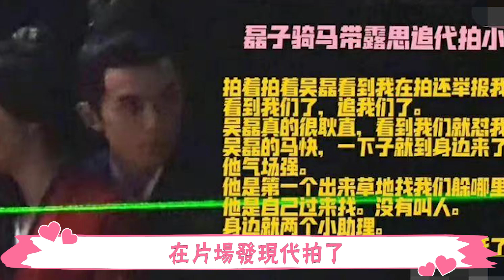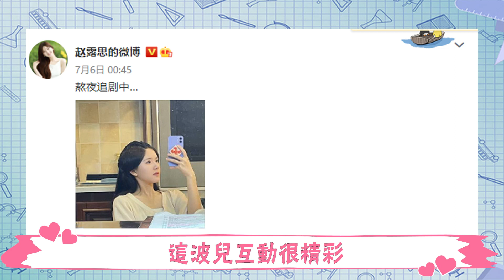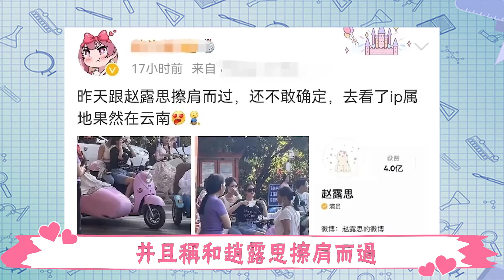吳磊趙露思洞房之夜終於來了！導演現場催吻戲進度，難怪吳磊連衣服都不敢穿！花絮“枕肩膀”這一幕比正片甜多了！趙露思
古裝傳奇劇《星漢燦爛》
由吳磊與趙露思主演
吳磊展年少將軍英氣
MAN味爆棚
網友直呼是他演藝生涯最帥角色。
一場吳磊快馬加鞭救在路上遇襲的趙露思
在女方要遭刺時
他一揮大長矛撂倒漢子
一把摟住趙露思
一句「別怕,我來了」英勇救妻行徑帥暈劇迷！

吳磊趙露思洞房之夜終於來了！導演現場催吻戲進度，難怪吳磊連衣服都不敢穿！花絮“枕肩膀”這一幕比正片甜多了！